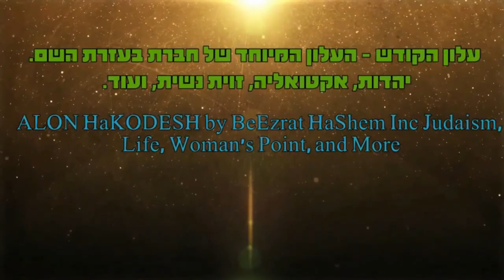עקבתא דמשיחא מספר 21